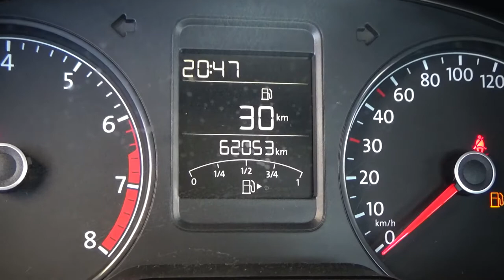Volkswagen / Vento / 2016 - 1366